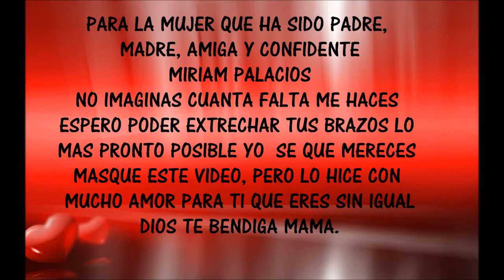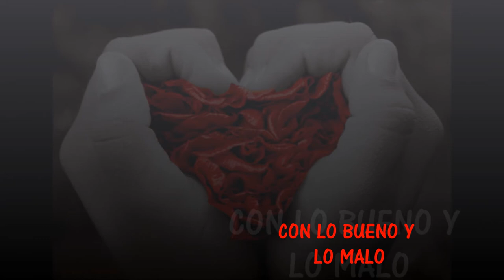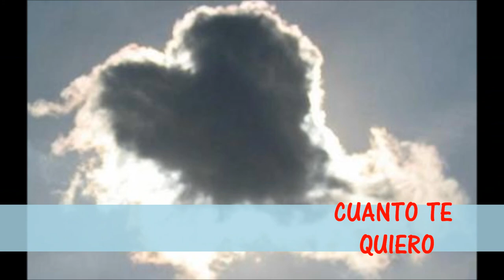PARA MAMA MIRIAM PALACIOS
MAMI TE AMO CON TODO MI SER TE EXTRANO MUCHISISIISMO